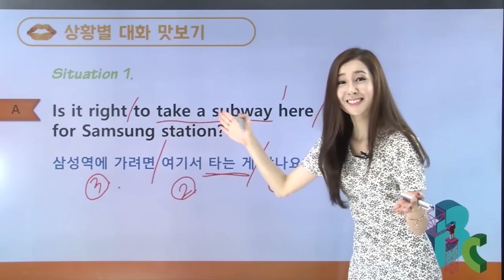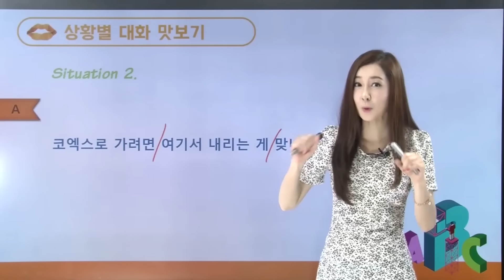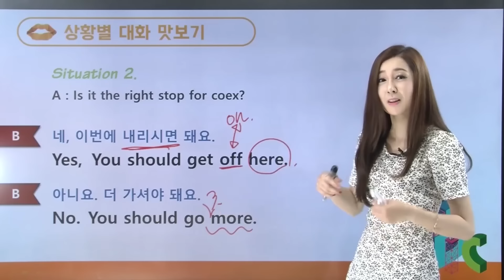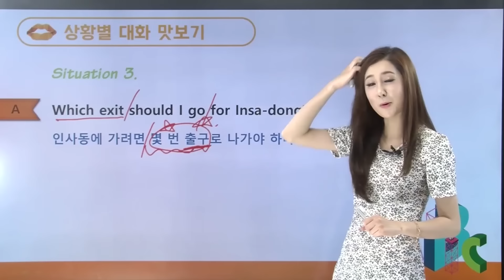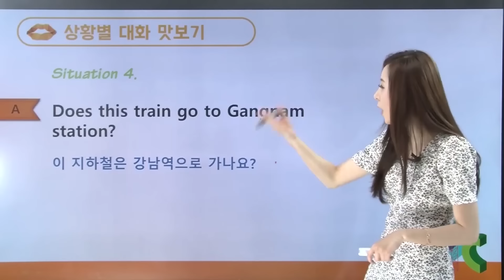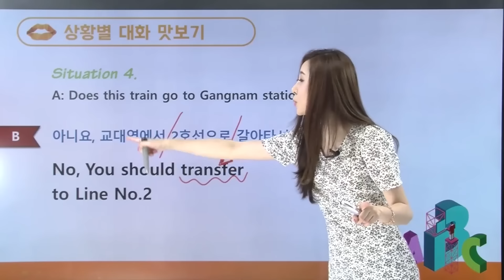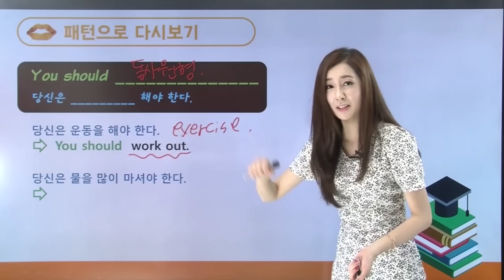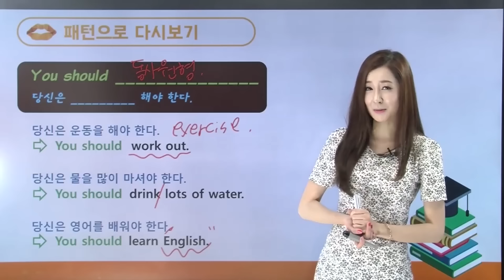지하철 안내 영어회화, 단기속성영어, 7편-[여신채널]영어의여신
영어회화인강은 단기속성영어!
생활영어회화, 지하철 길 안내 영어회화를 배워보는 시간
영어회화독학으로 기초생활영어회화 마스터하기!

Special English Soulmate "Sophie" 의 최단기 말문이 트이는 영어! 말트영!
10일이면 나도 말할 수 있다!

✔ 지하철길안내  ✔ 지하철길묻기  ✔ 지하철출구/환승안내  ✔ Is it right?